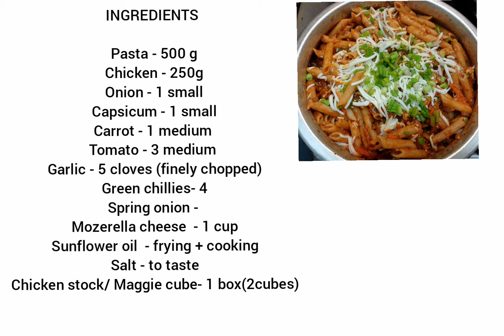RED SAUCE PASTA || PASTA IN RED SAUCE || CHEESY & SPICY PASTA || PASTA RECIPE...Perfect for party...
OTHER RECIPES

●MACARONI WITH CHICKEN KABSA MASALA

IN THIS RECEPI I SHARED AN EXCELLENT RECIPE OF PERFECT RED SAUCE PASTA. THE RECIPE IS VERY SIMPLE AND TASTY.  YOU AND YOUR KIDS WILL LOVES IT. YOU CAN FIND  CHEESY & JUICY OUTLOOK. SO IT GIVES EXTRA TASTE AND FLAVOUR. ITS A DELICIOUS DISH THAT YOU CAN SERVE FOR A PARTY TO ATTRACT YOUR GUESTS.  SO FOLLOW MY SIMPLE RECIPE AND TRY YOUR BEST. ENJOY YOUR DAYS WITH FAMILY AND FRIENDS.